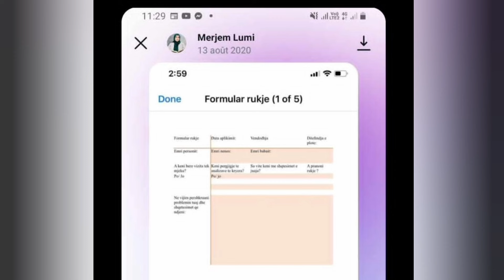Regjistrimi që fakton se Merjem Lumi ka kerkuar 2000 euro per yshtje.